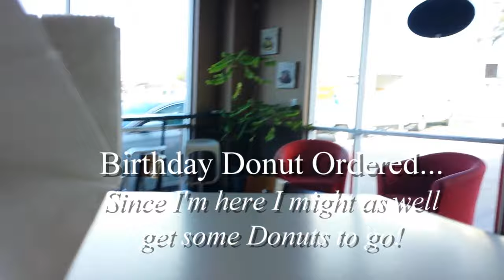Woods Crew VLOG 9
In this VLOG:
We kick off the school year
Meet the Players
and Celebrate 65 Years!